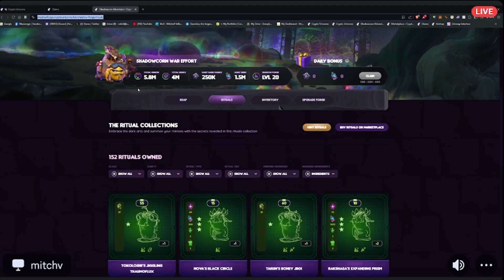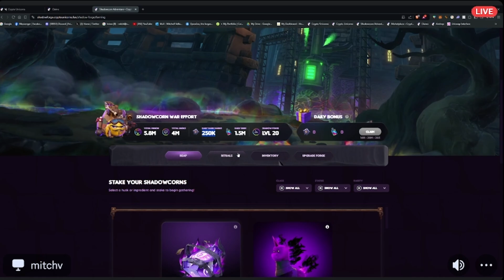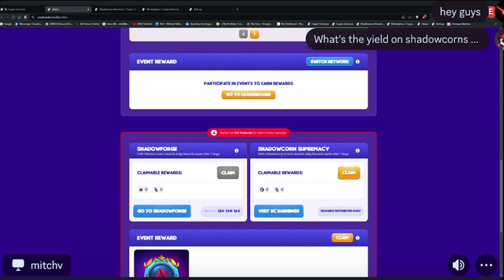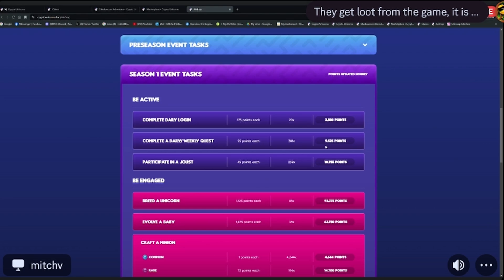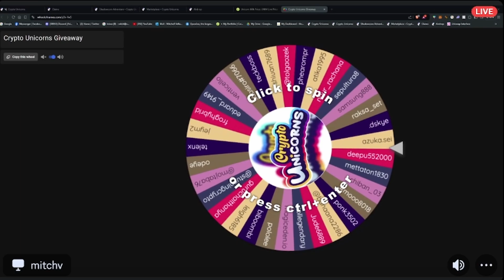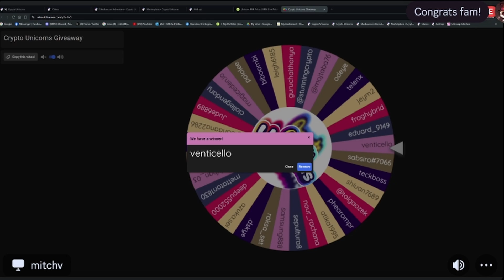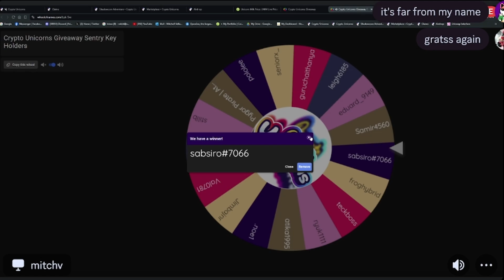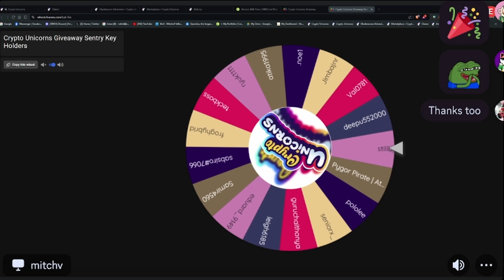XAI x Crypto Unicorns Game Night #1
Crypto Unicorns Marketing Head, MitchV, hosts the first Crypto Unicorns Game Night on XAI's Discord server!